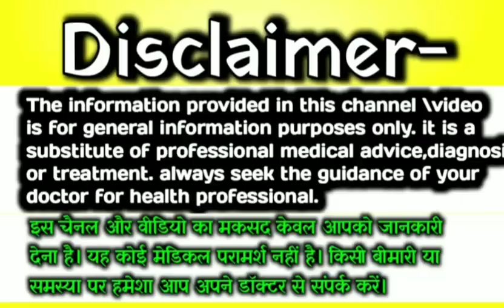🤱💯लड़का होने पर नजर आने लगते हैं |ये सारे लक्षण अगर ऐसा हो रहा है तो लड़का ही होगा.?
जाने 5 महीने में गर्भ में लड़का होने पर क्या लक्षण होते ||Signs You Are Pregnant With A Boy In Hindi

जाने गर्भ में लड़का होने के लक्षण क्या होते हैं - Signs You Are Pregnant With A Boy In Hindi

💁इसे विज्ञान भी सही मानती है 1 मिनट में जाने ये लक्षण गर्भ में लड़का होने पर ही दिखता है 🤫( SECRET)

यह एक लक्षण बताया है गर्भ में लड़का होने टके लक्षण
8 महिने में गर्भ में लड़का होने के ६ सटीक लक्षण
यह लक्षण बहुत सही माने गए हैं
गर्भ में लड़का होने पर किन किन अंगो में दर्द होता है
गर्भ में लड़का होने पर ३ठोस निभाया

इसे विज्ञान भी सही मानती है, लड़के होने के लक्षण | baby boy symptoms during pregnancy

3 महिने से ही जाने लड़का होने का ३अचूक लक्षण ,| pregnancy symptoms

nawratri special

बच्चे किस उम्र में खुद को ऊपर खींच लेते हैं?
लड़का कैसे होता है?
गर्भ में कौन सा बच्चा लिंग ज्यादा मारता है?
लड़का किस महीने चलना शुरू करता है
कैसे पता करें कि पेट में लड़का ही है?
बेटा होने की क्या निशानी है?
पेट में लड़का रहता है तो क्या खाने का मन करता है?
गर्भ में लड़के की हलचल कब होती हैइसे विज्ञान भी सही मानती है, 1 मिनट में जाने ये लक्षण गर्भ में लड़का होने पर ही दिखता है

kaise pta kare baby boy hai ya girl
top secret baby boy ke

pregnancy test

aisi hi aur video dekhna chahte hai to pls comment me bataye

comment me heart 💓 kare

गर्भ में लड़का हो तो क्या महसूस होता है?

बेटा होने के 4 लक्षण क्या है?

मुझे कैसे पता चलेगा कि मुझे लड़का हो रहा है?